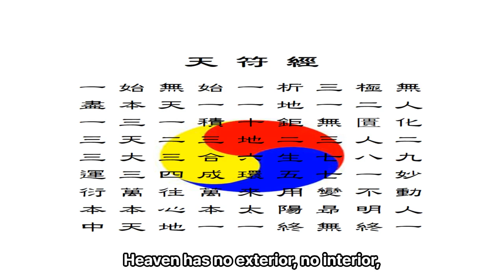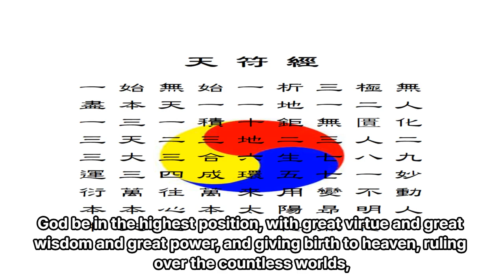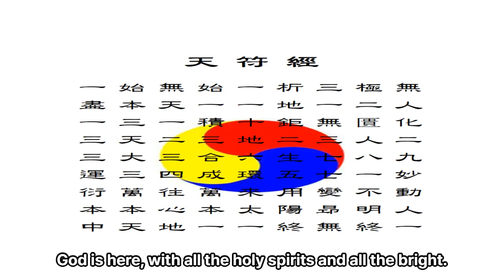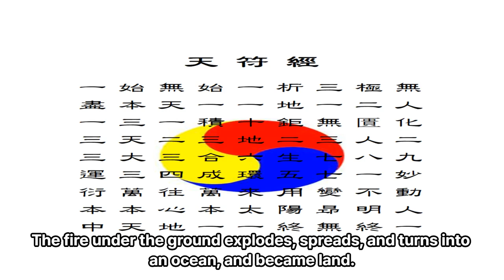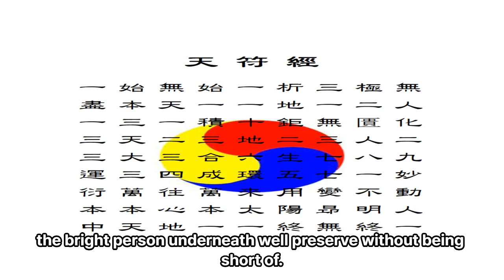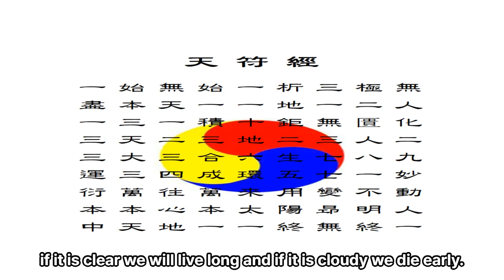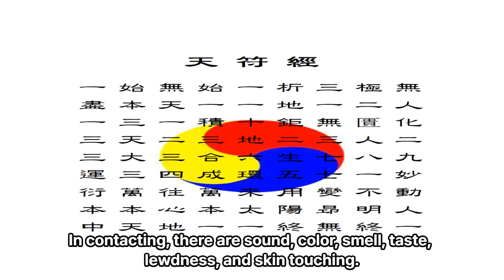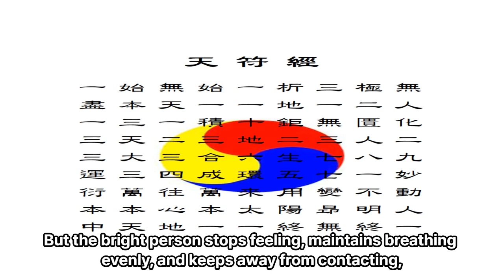2. Sham-il shin-go, The second K-Bible by English and K-language, 영한 삼일신고 - 대종교 천부경학술원 연구원 시교사 조홍근